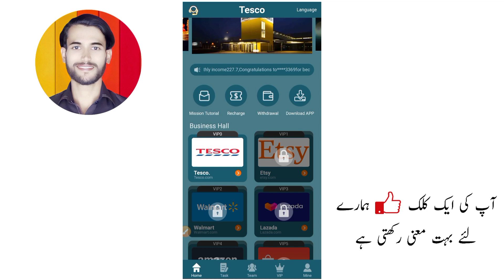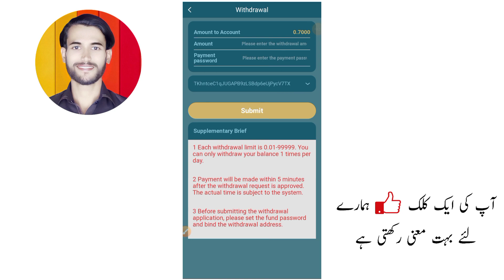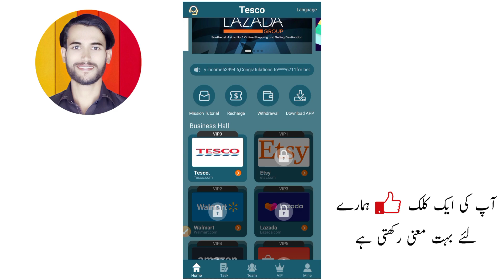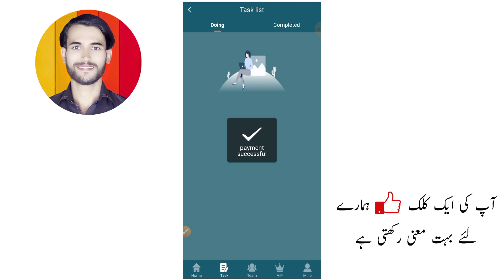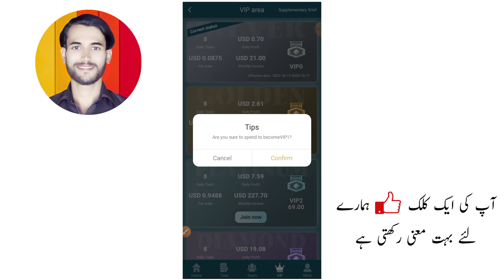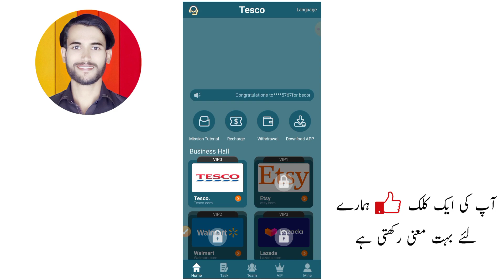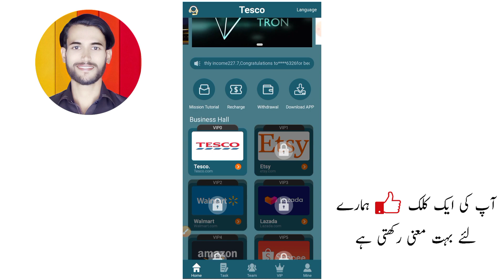7$ Sign up bonus | Tescousdt.com | Make money online in pakistan 2022 | Today new earning site 2022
Welcome to Tesco We will create greater wealth for you.Register on Tescousdt to get 7USDT reward,

Secondary team members deposit 100USDT, you will get 5% reward of 5USDT team income
Three-level team members deposit 100USDT, you will get 3% of the 3USDT team income as a reward

Level 123 team members can get additional rewards when they deposit the following recharge amount
10000usdt platform will reward 88usdt
30000usdt platform will reward 288usdt
50000usdt platform will reward 588usdt
100000usdt platform will reward 1888usdt

vip0 amount 10 USDT [7%] rebate, earn 0.7 USDT per day and 21 USDT per month
vip1 amount 29 USDT [9%] rebate, earn 2.61 USDT per day and 78.3 USDT per month
vip2 amount 69 0USDT [11%] rebate, earn 7.59 USDT per day and 227.7 USDT per month
vip3 amount 159 USDT [12%] rebate, earn 19.08 USDT per day and 572.4 USDT per month
vip4 amount 399 USDT [13%] rebate, earn 51.87 USDT per day and 1556.1 USDT per month
vip5 amount 799 USDT [14] rebate, earn 230.26 USDT per day and 3355.8 USDT per month
vip6 amount 1599 USDT [15%] rebate, earn 239.85 USDT per day and 7195.5 USDT per month
vip7 amount 3999 USDT [16%] rebate, earn 639.84 USDT per day and 19195.2 USDT per month
vip8 amount 6999 USDT [17%] rebate, earn 1189.83 USDT per day and 35694.9 USDT per month
vip9 amount 9999 USDT [18%] rebate, earn 1799.82 USDT per day and 53994.6 USDT per month
vip10 amount 19999 USDT [20%] rebate, earn 3999.8 USDT per day and 119994 USDT per month
vip11 amount 39999 USDT [21%] rebate, earn 8399.79 USDT per day and 251993.7 USDT per month

COVER TOPICS
new usdt earning,
new usd earning site 2022,
new usd earning app,
new usd earning website 2022,
new usdt site, earning platform,
new usdt earning crypto,
new usdt earning cryptocurrency,
usdt (tether) earn usdt free,
new usdt earning dollar,
usdt daily earning,